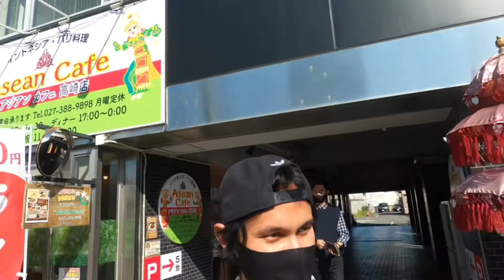Makan Masakan Indonesia di dekat Stasiun Takasaki Gunma